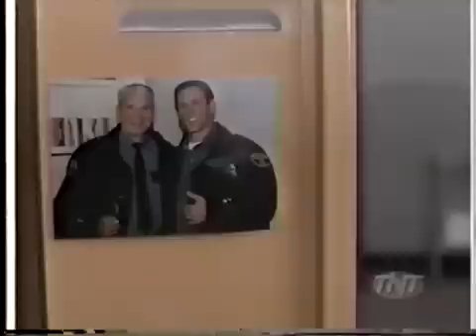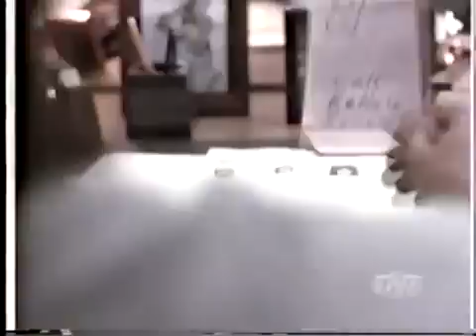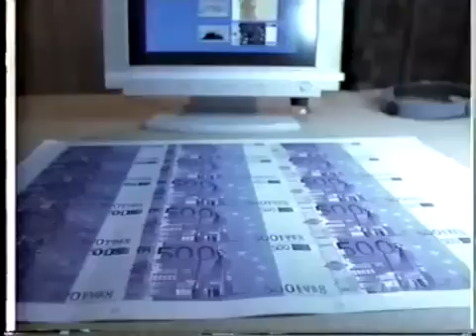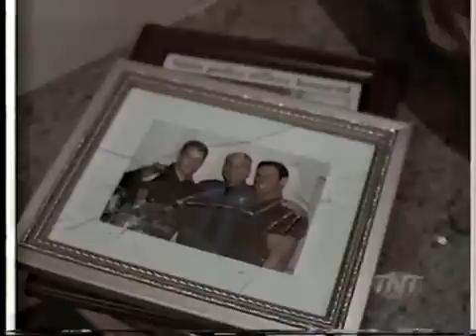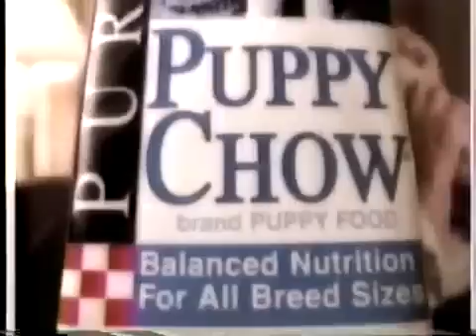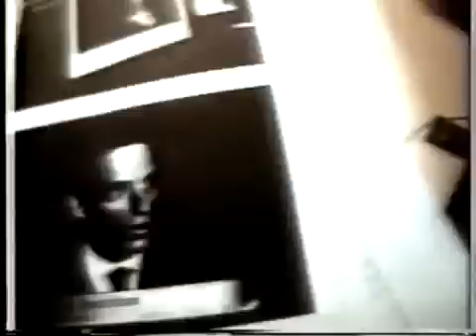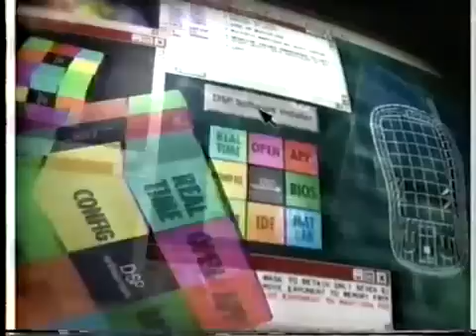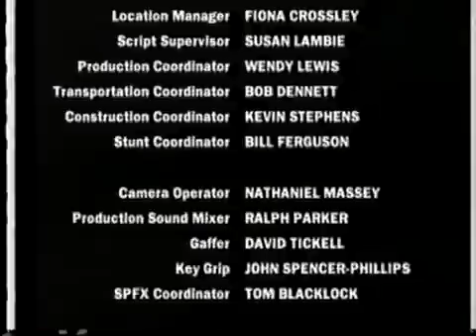Shutterspeed (2000) - Full Movie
Starring "Sting" Steve Borden and Daisy Fuentes